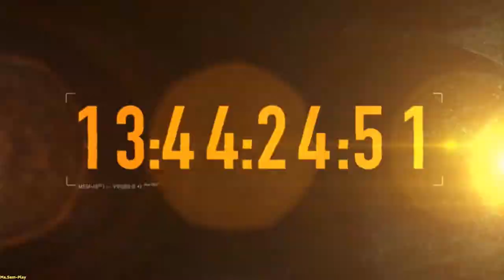Need for Speed: The Run ► Drive up to Chicago(Подъезд к Чикаго) №7